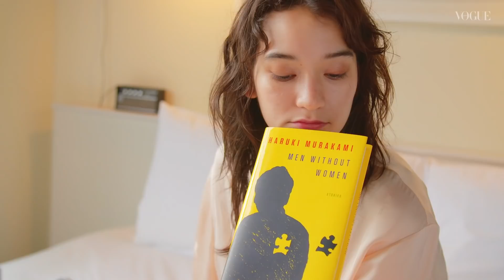松岡モナ、世界を飛び回るモデルのスーツケースに欠かせない必需品とは？｜Inside My Suitcase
NYを拠点に活躍するモデル、松岡モナ。久しぶりに帰ってきた東京で、プライベートなスーツの中身を拝見。手軽なワークアウト用のアイテムやサイズを測るためのメジャー、疲れたときに飲むという漢方薬まで、モデル必須のトラベルアイテムがいっぱい。最近スタイリングにも興味があるという彼女のセルフコーディネイトにも、ぜひ注目を。